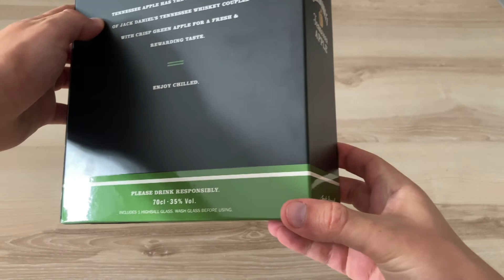Jack Daniel's Tennessee Apple & Jack Daniel's Glass - Opening Video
Welcome Everyone on my channel, where you will find several unboxing & opening videos.